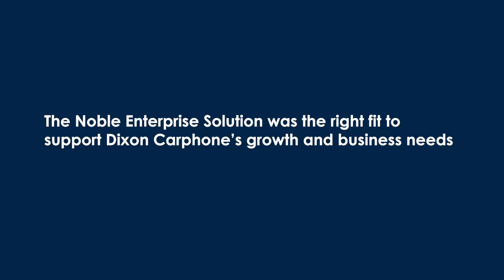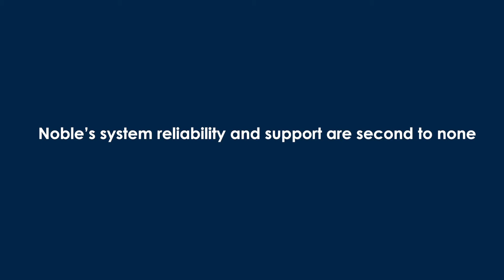Testimonial with Matthew Mytenka of Dixons Carphone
Matthew Mytenka, Head of Outbound Sales, Dixons Carphone